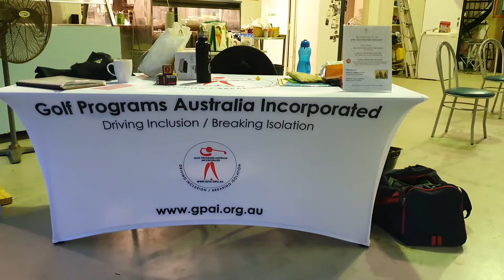Weekly Golf Program